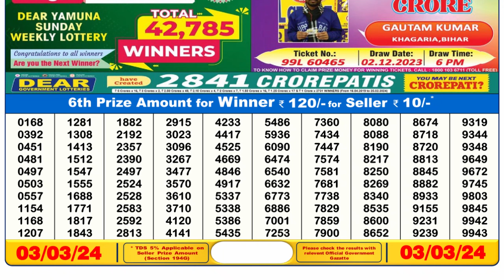🔴 Lottery Sambad Live 06:00pm 03/03/24 Day Nagaland State Dear Lottery Result Pdf Download